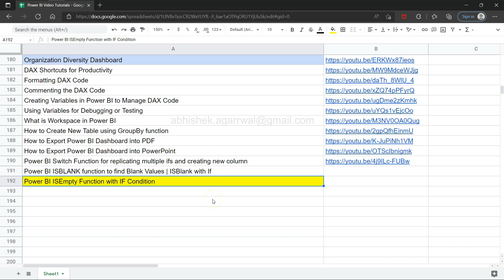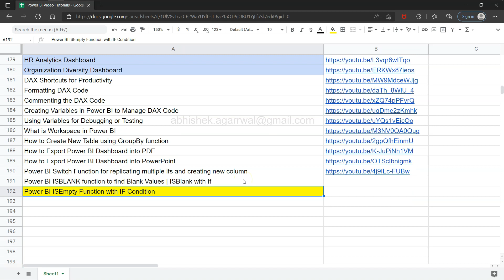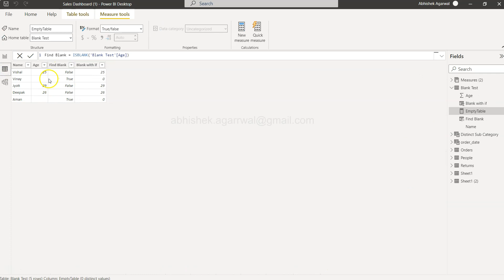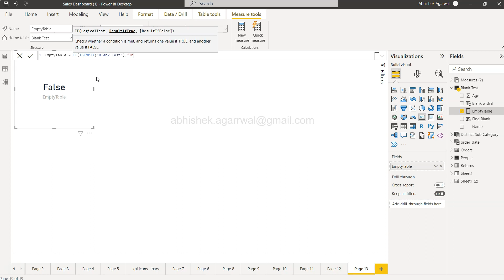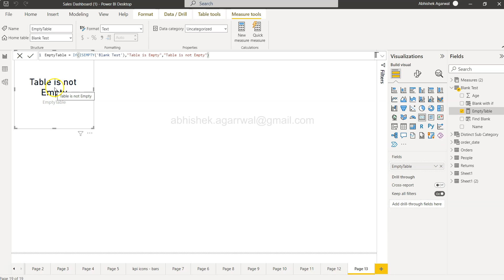Power BI DAX Function ISEmpty with IF Condition to test with the table is empty or not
Power BI DAX Function isempty to find whether the table is empty or not and also you can combine it with IF condition to better communicate the message.